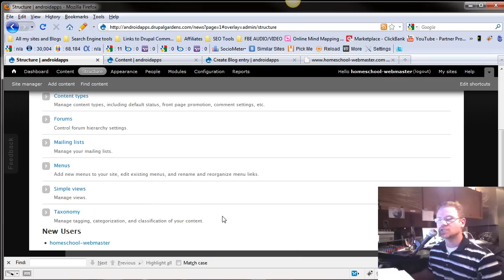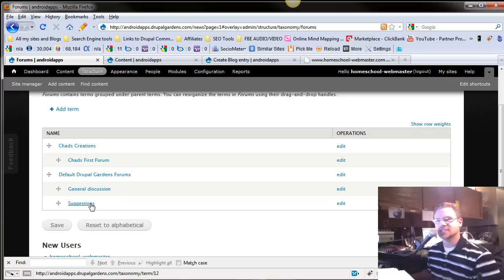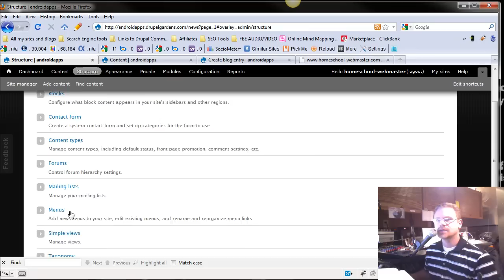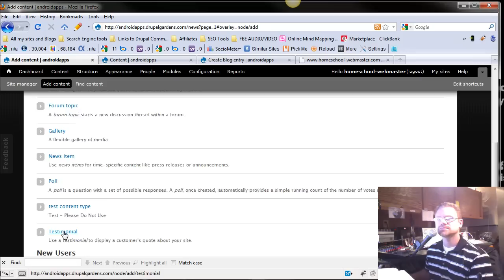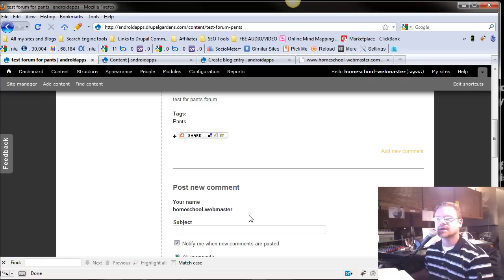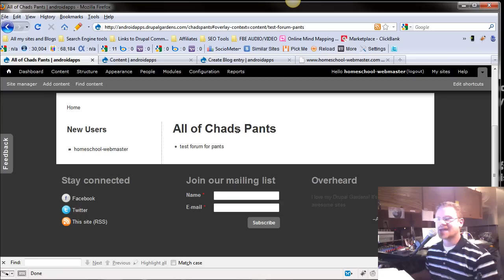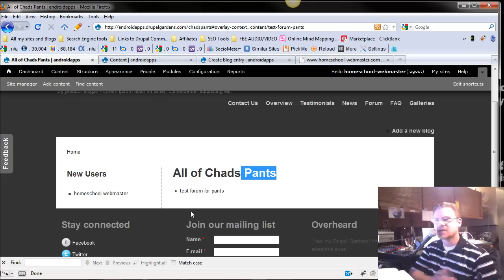Day 14 - Drupal Gardens taxonomy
According to wikipedia Taxonomy is the practice and science of classification. The word finds its roots in the Greek τάξις, taxis (meaning 'order' or 'arrangement') and νόμος, nomos (meaning 'law' or 'science'). Taxonomy uses taxonomic units, known as taxa (singular taxon). Taxonomy uses taxonomic units, known as taxa (singular taxon).

In addition, the word is also used as a count noun: a taxonomy, or taxonomic scheme, is a particular classification ("the taxonomy of ..."), arranged in a hierarchical structure. Typically this is organized by supertype-subtype relationships, also called generalization-specialization relationships, or less formally, parent-child relationships. In such an inheritance relationship, the subtype by definition has the same properties, behaviors, and constraints as the supertype plus one or more additional properties, behaviors, or constraints. For example: car is a subtype of vehicle, so any car is also a vehicle, but not every vehicle is a car.

Drupal incorporates taxonomy into almost every core module available.

Another way to think about taxonomy is to think of it as a category. A good example of  Drupal's Taxonomy is to think of a clothing store. The store will be organized into categories. Pants, shirts, and socks. Each of these are considered a term in taxonomy. To be more precise, taxonomy is the module. Vocabulary is your folder that stores your terms. So you might have a "Clothes" (vocabulary) with terms of Pants, Shirts and Socks organized under the "Clothes" vocabulary. Then a Vocabulary of "Shoes" with terms of Nike, Reebok, and Adidas.

Watch a tutorial on how to set up Drupal Taxonomy at homeschool-webmaster.com

Taxonomy is now part of core so it comes standard with every installation of drupal.     .

If you are wondering about reasons to use Taxonomy, you can find 3 major advantages to using Taxonomy

1. Organize your articles and content in a very detailed manner.

2. Using this with views allows you to instantly create customized list on the fly.

3. Using multiple categories on one content can put that content in as many list as you have categories. If you had a shirt that was red, green, and blue. Just create a term for each and the content will show up in the red list, green list, and blue list.
Very Easy

Okay, we've looked over the positive side, what is there on the negative side for Taxonomy ? What are its drawbacks?
The most important downside is the naming scheme of the module Taxonomy, vocabulary and terms. I am constantly getting confuse on which is which. As with most Drupal modules, Taxonomy was created by a techie with little ui training..

All-in-all, Taxonomy is a wonderful module that will make your life easier once you get over the terminology.

SAVE THOUSANDS by designing your own website HomeSchool-WebMaster.com We have a curriculum for homeschool students grades 9th - 12th. Sean and I teach homeschool families how to set up, manage and market their own website. HomeSchool-Webmaster.com's FREE step by step, online web design classes will help create a easy-to-use, powerful website to get your dream online. We provide step by step instruction on how to buy your host, install and build your website, and teach how to manage the basic features. Get your FREE web design education NOW!